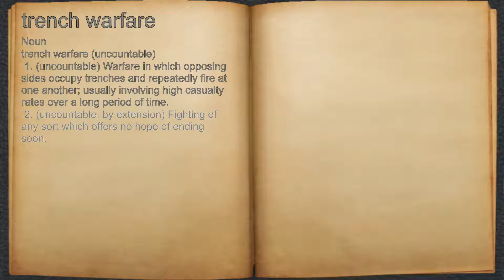What does trench warfare mean?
A spoken definition of trench warfare.

Intro Sound:
Typewriter - Tamskp